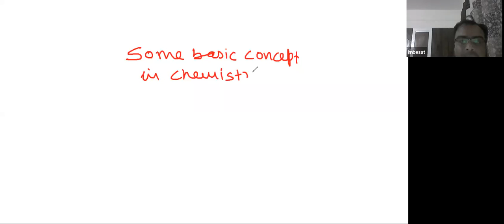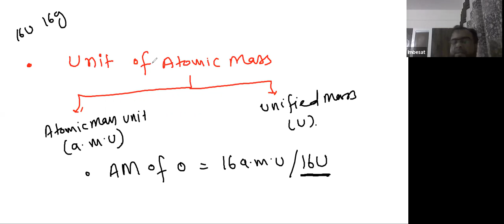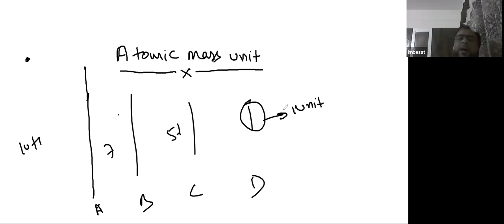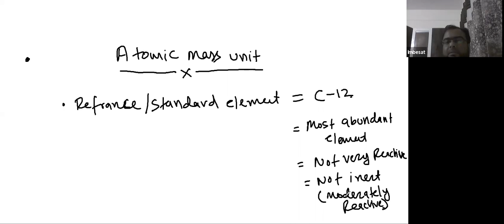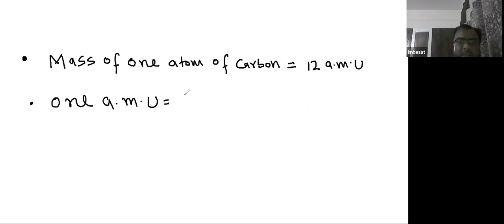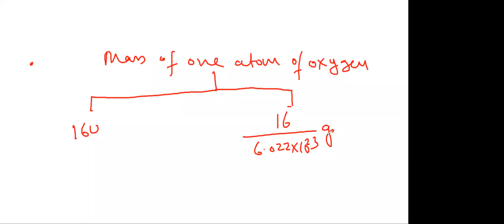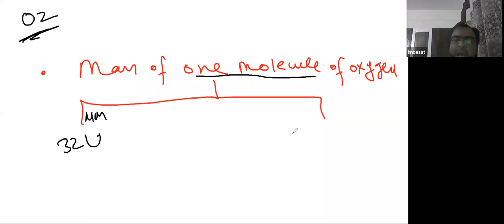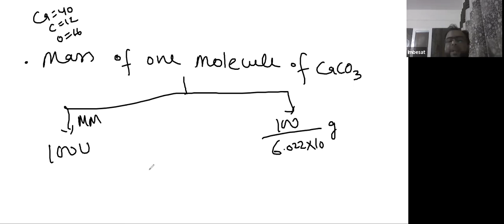Learnivio | Atomic Mass Unit | Basic Concepts | Lect 1 | Batch 3 | Chemistry | Class 11th 14-10-2020